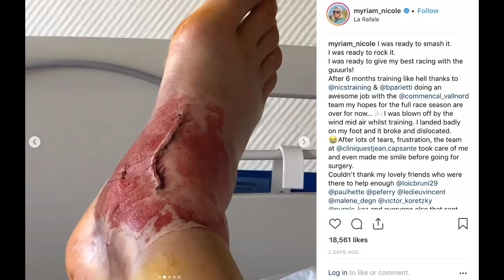Sea Otter 2019, Myriam Nicole and a Very Nifty Bike Hack | Newsdesk 008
In this week’s Singletrack Newsdesk we talk Sea Otter 2019, steel e-Bikes, Myriam Nicole, Josh Bryceland's prototype Cannondale downhill bike and more.

Myriam Nicole of the Commencal Vallnord race team has had a major crash resulting in a broken and dislocated foot. Pom Pom mentions in an Instagram post that she was blown off her bike during training. She has already undergone surgery but obviously won’t be racing the full World Cup Downhill season this year. Get well soon Pom Pom.

Josh Bryceland has been out testing that rather odd looking Cannondale downhill bike at Revolution Bike Park. We still don’t have clear photos of the bike, but a screenshot from an Instagram story shows the interesting multiple shock mount positions. In previous Newsdesk leaks, we’ve spotted the bike running a hidden shock in the downtube, and have seen other optional shock positions. In this screenshot, it looks like the shock can either be mounted to the downtime or top tube.

Chipps has spent the past week State’s Side soaking up the sun at Sea Otter. While chatting with industry friends he also grabbed a few first looks at upcoming products such as the Pole Stamina 140. Remember that this is the bike that was originally called the Bushmaster, and is one of the first Pole CNC bikes to be bonded, not bolted together. We have full details of this trail bike here, but the main features are 140mm travel, 29in wheels, 64 head angle, 78 seat tube post and a reach of 500mm on a large!